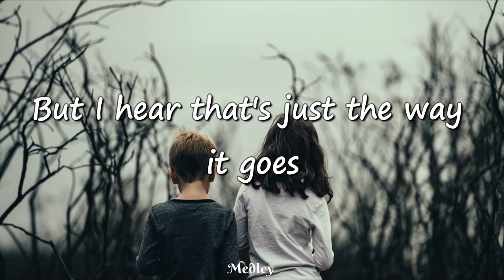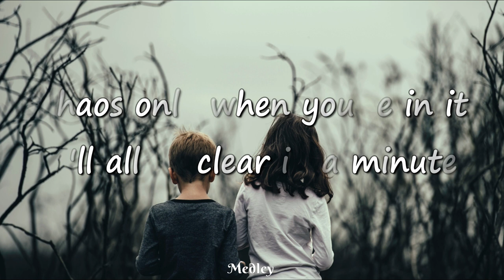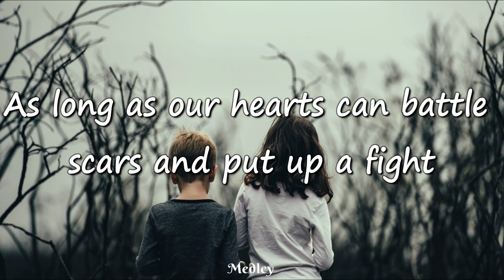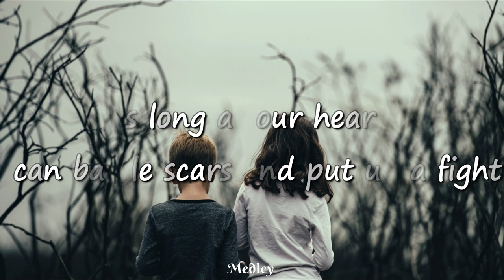Tate McRae - Kids Are Alright (Lyrics Video)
*** Song name: Kids Are Alright

⚪Released by
RCA Records Label

📜Lyrics:

[Verse 1]
It's messed up
You know
So many highs and roller coaster lows
Can’t tell my love from my emotional
But I hear that's just the way it goes
The way that it rolls

[Pre-Chorus]
They say
First cut is the deepest it all
Happens for a reason, so just
Hold on, hold on
Still fall, still fallin'
Chaos only when you’re in it
It'll all be clear in a minute

[Chorus]
As long as the late nights turn into sunrise (Alright)
As long as we got stars to count on we are alive
As long as our hearts can battle scars and put up a fight
As long as [ this hits the car ?], the kids are alright

[Verse 2]
It's a broken road
So many miles too many obstacles
I'm going crazy tryna' drive below
But I kill if you don't hit the brakes
It falls into place

[Pre-Chorus]
They say

This channel doesn't hold any rights to the music presented here, it is a property of the mentioned owner

The aim of the channel is to spread the good vibes of music and not to violate any Youtube norms

IF YOU FIND ANY CONTENT IN THIS CHANNEL BREAKING ANY KIND OF RULES THEN KINDLY INFORM ME & I WILL IMMEDIATELY REMOVE IT FROM THE CHANNEL